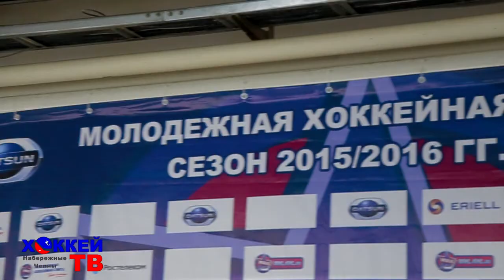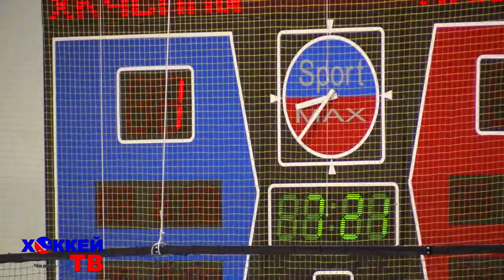230316 челны юниор 13